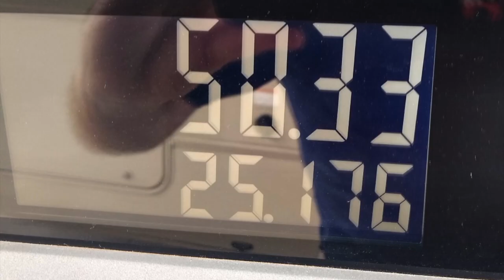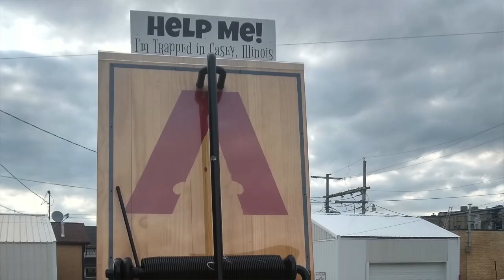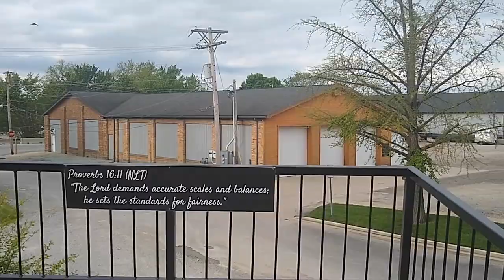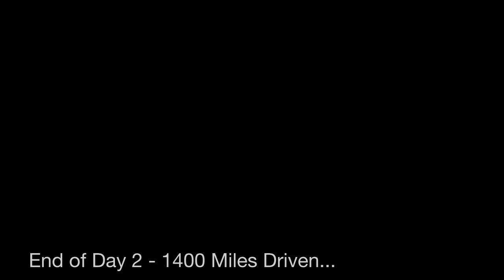Arizona Dad Rescue (Part 2: The Journey)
The Sage drives 4400 miles though COVID infested lands to bring his 85 year old dad back to Michigan.  This time, it's personal.  This is part 2 of the three part series.